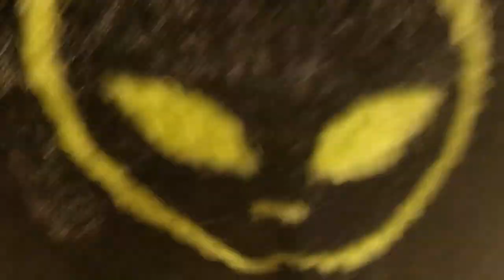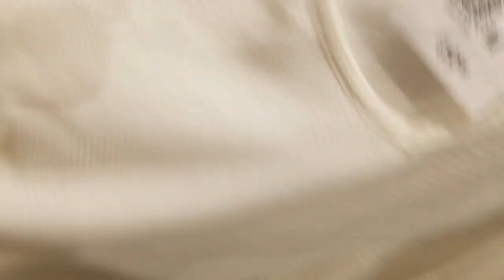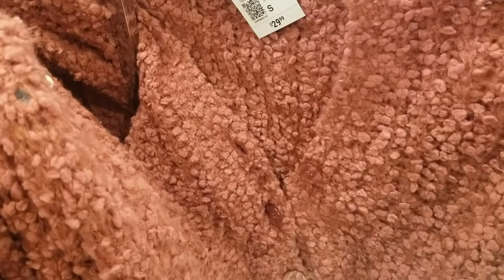SHOP WITH ME - FOREVER 21 - SO CUTE AND AESTHETIC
Today we are shopping at forever 21. they have such cute stuff here and sooo much different things. T-shirts, purses, shoes, heels, sweaters, bratz, hello kitty, joggers, and way more!!

I hope you enjoy this video, and most importantly HAVE FUN!~!~